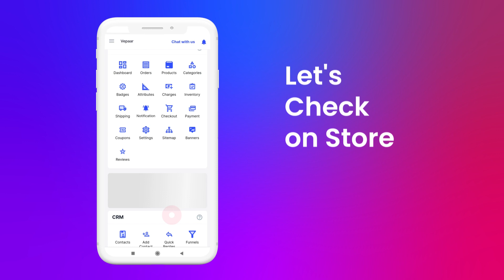Add Social Link on Vepaar Store [Mobile]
Vepaar allows you to add your business social links which help you build brand awareness, communicate with customers, and generate more sales for your online store.